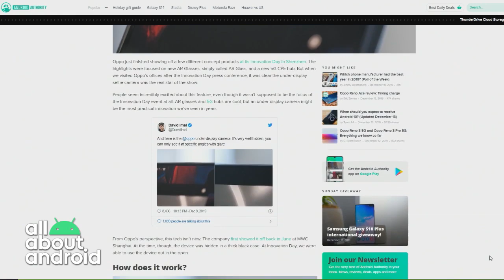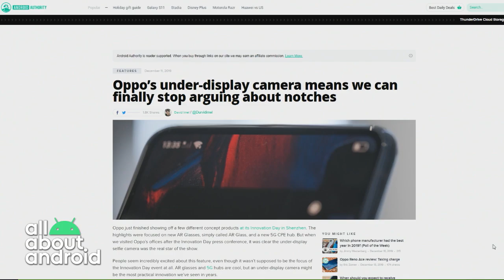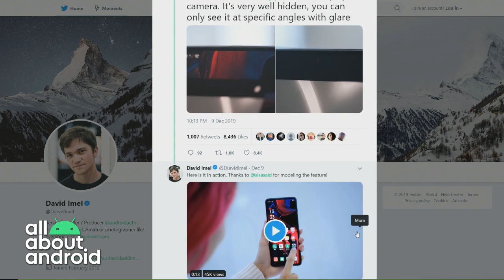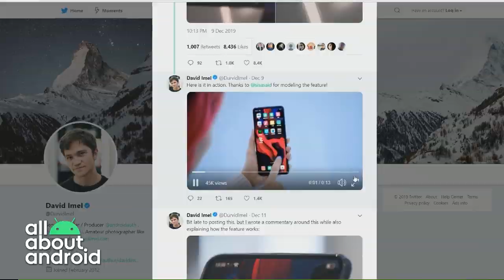Oppo's Under-display Camera System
On All About Android, David Imel from Android Authority talks about his hands-on time with Oppo's cutting edge under-display camera system and how it works.

Guest: David Imel